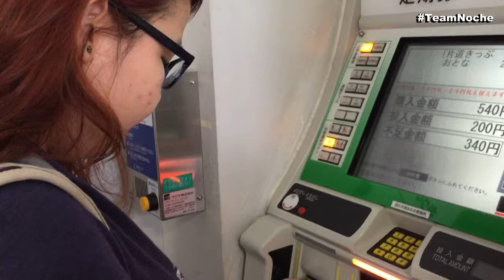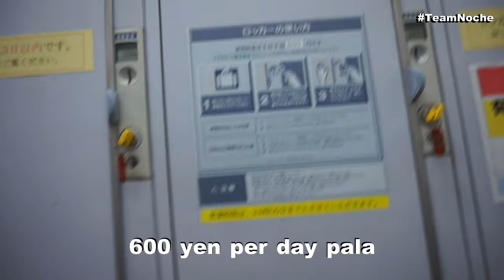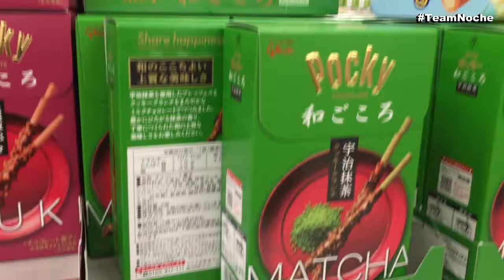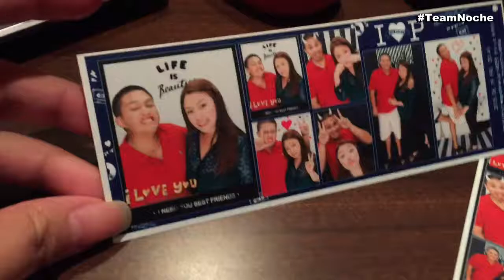PANDA LURVE! Japan Day 8 - June 19, 2015 - TeamNoche daily vlog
Hi guys! We're Koko & Nicko and we make daily vlogs! I decided to film some events in our daily life so that in the future, I can look back and be able to see what happened in the past.

All Filipino friendly videos!

❋ ❋ Follow Me ❋ ❋